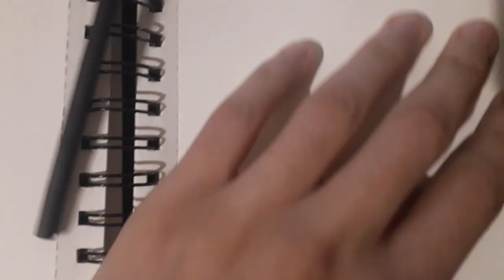naked model art